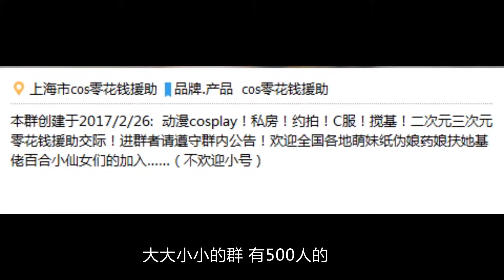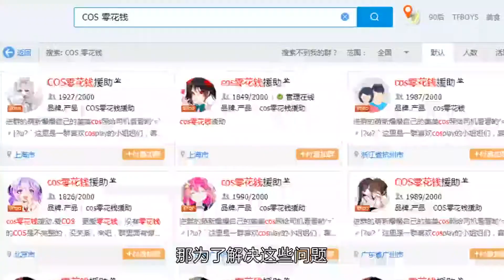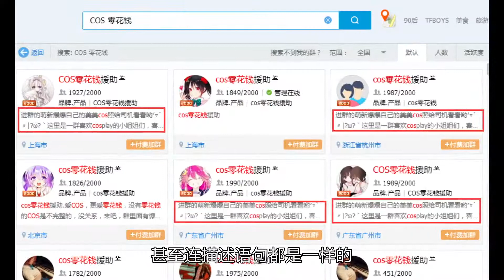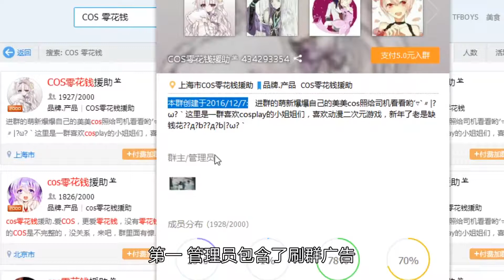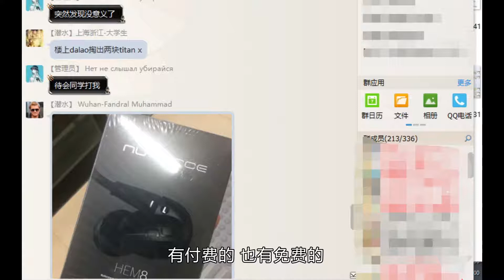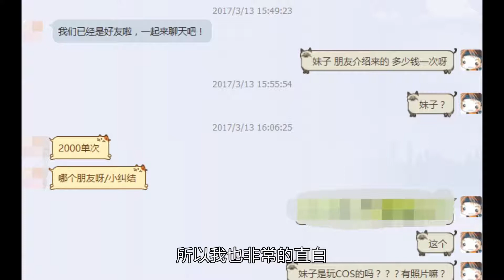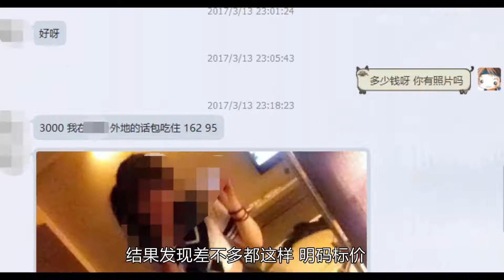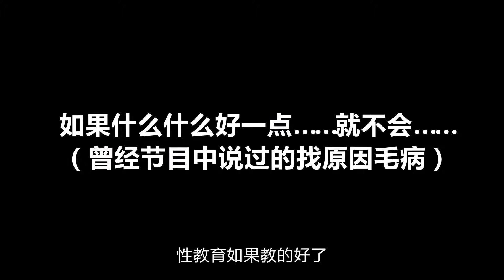【貓神原創】揭秘網絡風靡的COS零花錢和援交的真實性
微博：猫神辣椒酱